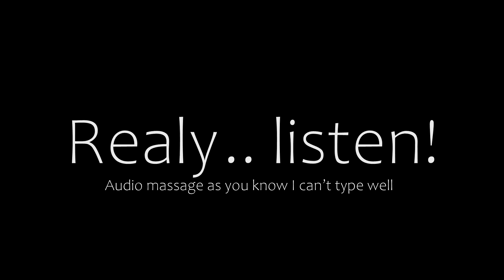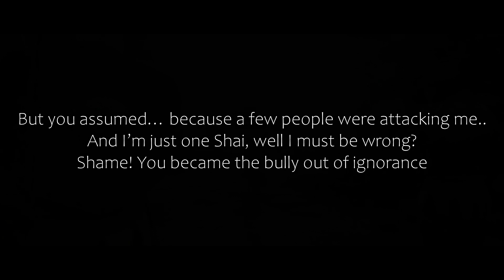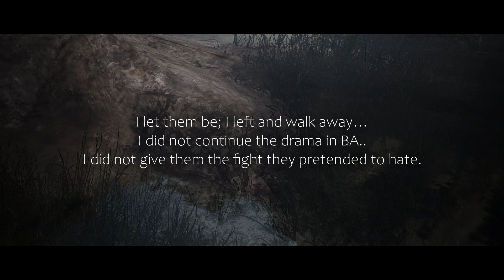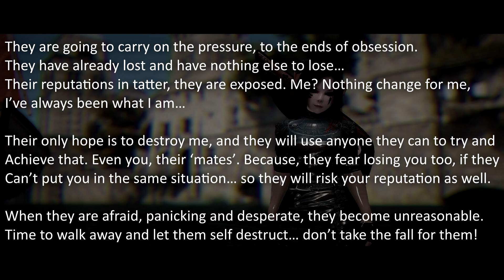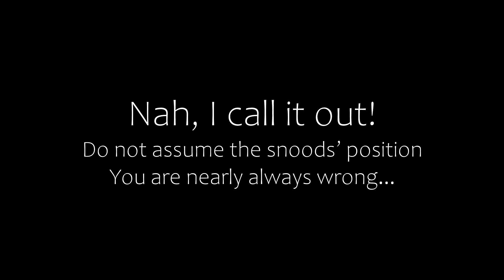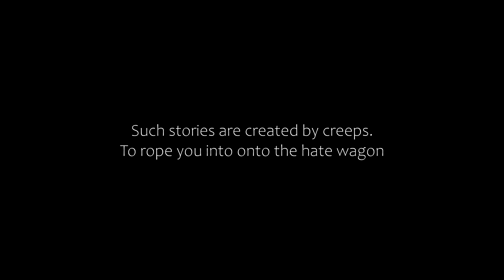BDO: Snoods, so, moving on yet? [You really okay with the adult action done to my shai?]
*No one should be happy or gloating over the reason i finally left BA!, love me or hate me, what was done was outright wrong - Why have some of you put your name behind it? It was sick! It was recorded!*

If you have been roped into this drama, please listen no matter how cringe it is. These creepy players have not told you what they have roped you into.
So far they have got you to support them, eeew!
Can’t say I didn’t warn ya!
You know the score now…